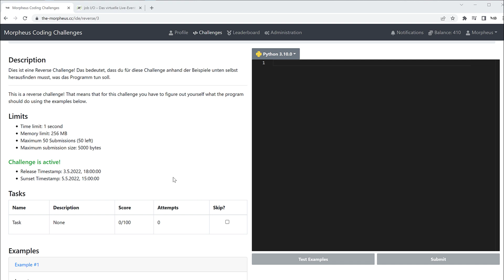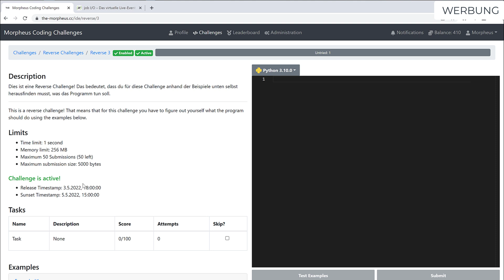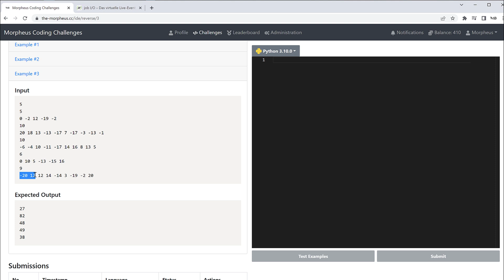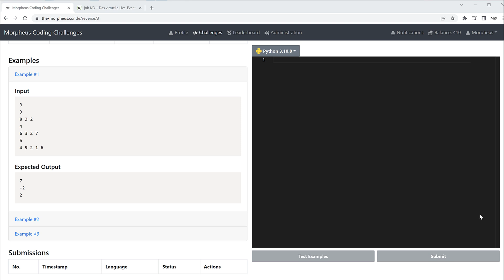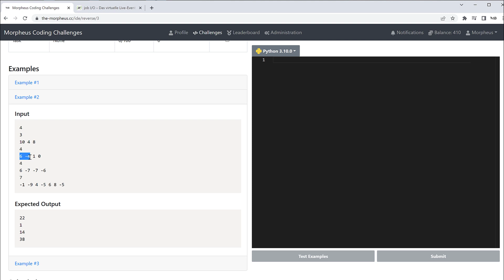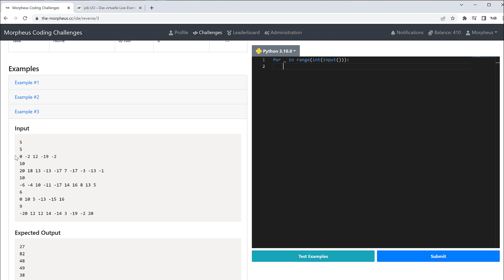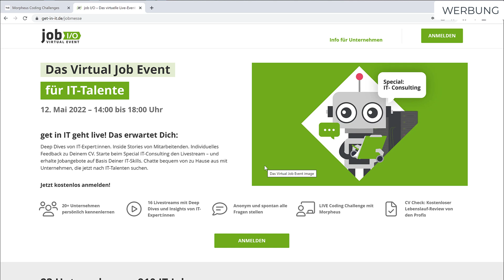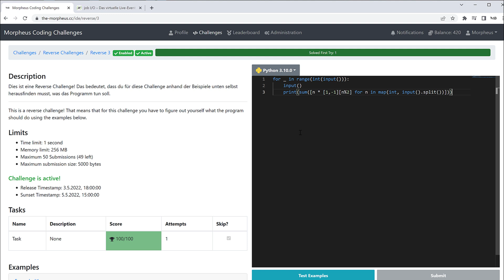Coding Challenge: Reverse 3 [Easy]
Viel Spaß mit der Challenge :)

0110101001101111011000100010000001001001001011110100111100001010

📢 Das Virtual Live-Event von get in IT:

Am 12. Mai 2022 geht die job I/O in die nächste Runde.
Du möchtest spannende IT-Arbeitgeber persönlich kennenlernen, Dich über die neuesten Trends informieren und Dich dafür nicht vom Sofa wegbewegen? Dann komm zur job I/O! Denn auf diesem virtuellen Event bringt get in IT Unternehmen (diesmal) aus dem IT-Consulting live zu Dir nach Hause. Du bekommst persönliche Einblicke in die Arbeitsweisen der Fachabteilungen, kannst hinter die Kulissen schauen und im Live-Chat alle Deine Fragen stellen. Auch Morpheus wird wieder mit am Start sein! ➔ Und das Beste: Die job I/O ist für Dich absolut kostenlos und anonym!

TL;DR: Über 20 Unternehmen, mehr als 900 IT-Jobs, 16 Livestreams, Chats und Live-Session mit Cedric erwarten Dich am 12. Mai 2022 auf der job I/O. Um 14 :00 Uhr geht es los!

Melde Dich kostenlos an und sichere Dir jetzt Deinen Platz!

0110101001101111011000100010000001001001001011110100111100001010